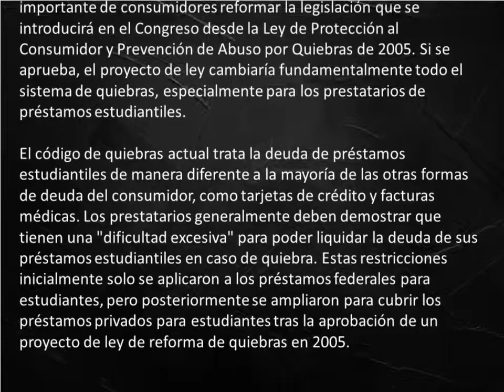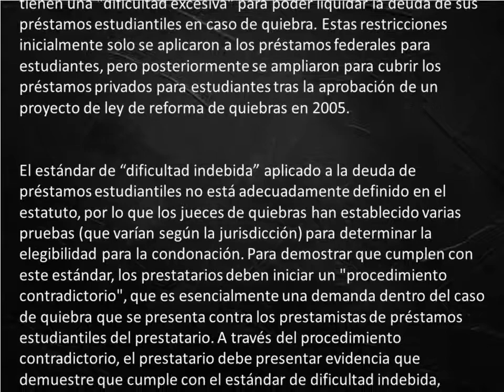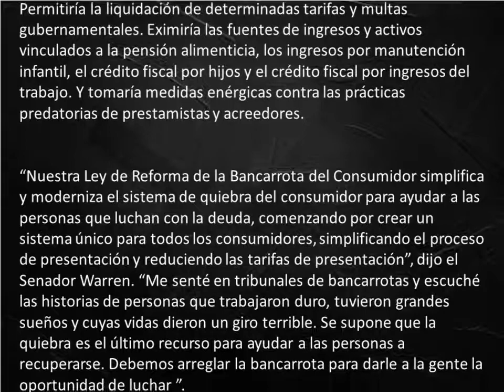El proyecto de ley de reforma de quiebras importantes permitiría ....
El proyecto de ley de reforma de quiebras importantes permitiría la anulación de préstamos estudiantiles y haría otros cambios dramáticos

Adam S. Minsky, Esq.

Hoy, los senadores Elizabeth Warren (D-MA), Dick Durbin (D-IL) y Sheldon Whitehouse (D-RI), junto con varios demócratas de la Cámara de Representantes, presentaron la Ley de Reforma de la Bancarrota del Consumidor de 2020. Esta es la primera quiebra importante de consumidores reformar la legislación que se introducirá en el Congreso desde la Ley de Protección al Consumidor y Prevención de Abuso por Quiebras de 2005. Si se aprueba, el proyecto de ley cambiaría fundamentalmente todo el sistema de quiebras, especialmente para los prestatarios de préstamos estudiantiles.

El código de quiebras actual trata la deuda de préstamos estudiantiles de manera diferente a la mayoría de las otras formas de deuda del consumidor, como tarjetas de crédito y facturas médicas. Los prestatarios generalmente deben demostrar que tienen una "dificultad excesiva" para poder liquidar la deuda de sus préstamos estudiantiles en caso de quiebra. Estas restricciones inicialmente solo se aplicaron a los préstamos federales para estudiantes, pero posteriormente se ampliaron para cubrir los préstamos privados para estudiantes tras la aprobación de un proyecto de ley de reforma de quiebras en 2005.

El estándar de “dificultad indebida” aplicado a la deuda de préstamos estudiantiles no está adecuadamente definido en el estatuto, por lo que los jueces de quiebras han establecido varias pruebas (que varían según la jurisdicción) para determinar la elegibilidad para la condonación. Para demostrar que cumplen con este estándar, los prestatarios deben iniciar un "procedimiento contradictorio", que es esencialmente una demanda dentro del caso de quiebra que se presenta contra los prestamistas de préstamos estudiantiles del prestatario. A través del procedimiento contradictorio, el prestatario debe presentar evidencia que demuestre que cumple con el estándar de dificultad indebida, mientras que los prestamistas estudiantiles presentan evidencia en contra. El procedimiento contradictorio puede ser un proceso largo e invasivo para los prestatarios, y puede resultar bastante costoso para quienes contratan a un abogado privado. Los prestamistas de préstamos para estudiantes también pueden tener significativamente más recursos que los prestatarios, lo que puede darles una ventaja en el litigio. Como resultado, muchos prestatarios de préstamos para estudiantes no logran demostrar dificultades excesivas y muchos otros ni siquiera lo intentan.

El nuevo proyecto de ley de reforma de la quiebra haría un cambio simple, pero de gran alcance, al código de quiebras simplemente eliminando la sección del código que exime de la condonación la deuda de préstamos estudiantiles. Si se promulgan, los préstamos para estudiantes no se tratarían de manera diferente a otras formas de deuda del consumidor y podrían ser cancelados sin un procedimiento contradictorio y sin tener que demostrar una "dificultad excesiva".

Entre otras cosas, el proyecto de ley también reformaría radicalmente el sistema de bancarrotas al reemplazar las bancarrotas del Capítulo 7 y el Capítulo 13 con un proceso de bancarrota único y unificado. Crearía una exención de vivienda federal uniforme, en lugar de un mosaico de exenciones estatales. Permitiría la liquidación de determinadas tarifas y multas gubernamentales. Eximiría las fuentes de ingresos y activos vinculados a la pensión alimenticia, los ingresos por manutención infantil, el crédito fiscal por hijos y el crédito fiscal por ingresos del trabajo. Y tomaría medidas enérgicas contra las prácticas predatorias de prestamistas y acreedores.

“Nuestra Ley de Reforma de la Bancarrota del Consumidor simplifica y moderniza el sistema de quiebra del consumidor para ayudar a las personas que luchan con la deuda, comenzando por crear un sistema único para todos los consumidores, simplificando el proceso de presentación y reduciendo las tarifas de presentación”, dijo el Senador Warren. “Me senté en tribunales de bancarrotas y escuché las historias de personas que trabajaron duro, tuvieron grandes sueños y cuyas vidas dieron un giro terrible. Se supone que la quiebra es el último recurso para ayudar a las personas a recuperarse. Debemos arreglar la bancarrota para darle a la gente la oportunidad de luchar ”.

El proyecto de ley tiene pocas posibilidades de ser aprobado por el Senado controlado por los republicanos durante la sesión fallida. Pero sus posibilidades podrían mejorar dependiendo del resultado de la segunda vuelta de las elecciones de enero en Georgia, que determinarán qué partido controla el Senado después de que Joe Biden asuma la presidencia el 20 de enero.